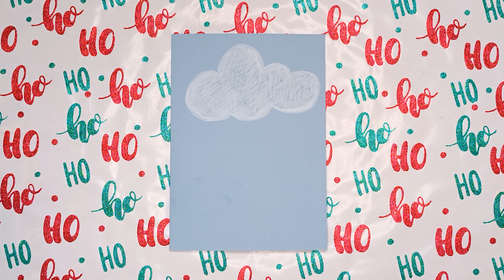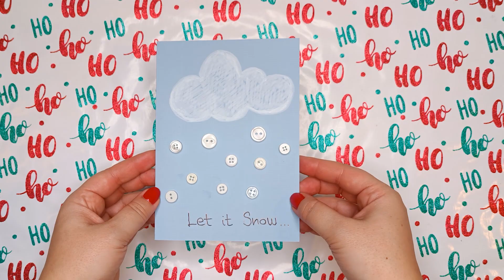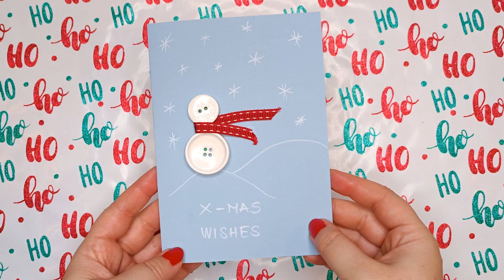DIY How To Make Christmas Greeting Cards with Sewing Buttons ⛄2 Christmas DIY ❄️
DIY Holiday Greeting Card Ideas with sewing buttons. Learn How To Make Cute Christmas Greeting Cards with only a few Sewing Buttons.

Making personalized gifts and cards for people you love and care about shows your true feelings toward them. If this is the way you also like to show your love and express your feelings then this video is for you.

I will show you how you can create 2 amazing Christmas Holiday Greeting Cards by using sewing buttons, a piece of ribbon, and a bit of glue.

On this YouTube Channel, you will find lots of creative and fun DIY video tutorials. Useful tips and tricks on how to decorate your home or surprise your loved ones with personalized gifts.